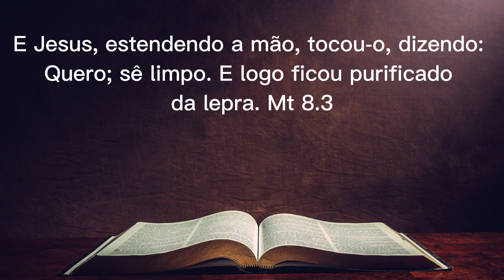DEVOCIONAL DIÁRIO: PROMESSAS DE DEUS EP 6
🙂 Sejam Bem-vindos(a)

Queridos irmãos em Cristo,
Na Bíblia, há muitas promessas de Deus para seus seguidores, como promessas de proteção, provisão, cura, orientação, perdão e vida eterna. Quando alguém toma posse dessas promessas, significa que essa pessoa confia na fidelidade de Deus e age de acordo com sua fé.

Para tomar posse das promessas de Deus, algumas ações comuns incluem:

Estudar a Bíblia: Conhecer as promessas de Deus requer uma compreensão das Escrituras. Ao estudar a Bíblia, as pessoas podem encontrar as promessas e entendê-las em seu contexto.

Orar: Comunicar-se com Deus por meio da oração é essencial para fortalecer a fé e confiar nas promessas divinas.

Confiar em Deus: Ter confiança e fé inabaláveis ​​em Deus é fundamental para tomar posse de suas promessas.

Agir de acordo com a fé: A fé verdadeira é seguida de ações. Isso pode incluir viver de acordo com os ensinamentos bíblicos e confiar que Deus cumprirá suas promessas em sua vida.

Ser paciente: Nem sempre as promessas de Deus ocorrem imediatamente, e é importante ser paciente e esperar no tempo de Deus.

Ser grato: Agradecer a Deus pelas promessas recebidas e pelas bênçãos recebidas é uma forma de fortalecer a fé e continuar tomando posse das promessas futuras.

É importante lembrar que tomar posse das promessas de Deus não significa que tudo acontecerá exatamente como desejamos, mas sim que confiamos que Deus está no controle e que suas promessas serão iluminadas em sua sabedoria e amor.